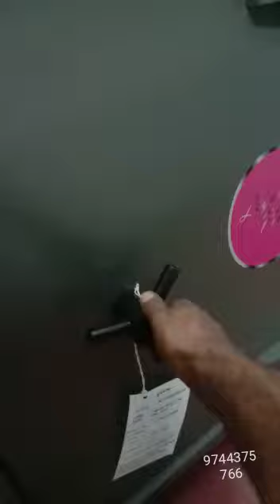Godrej Legacy Plus 31 video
Video from Godrej Wholesale Distribr